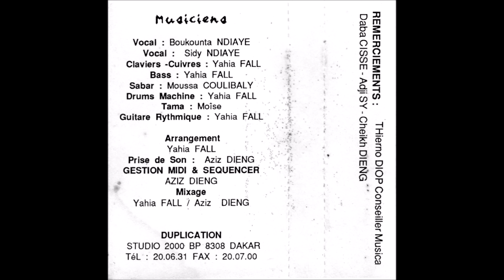Boukounta N'Diaye - N'Doutema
Morceau 4 de la cassette Bara Sidy N'Diaye